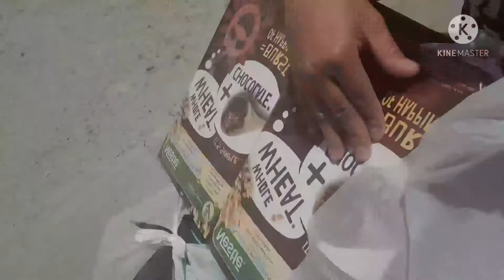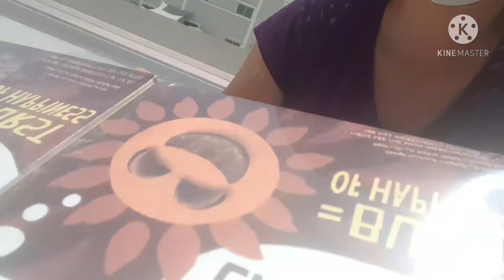MY TASK FOR THE DAY(MAY 17,2021)